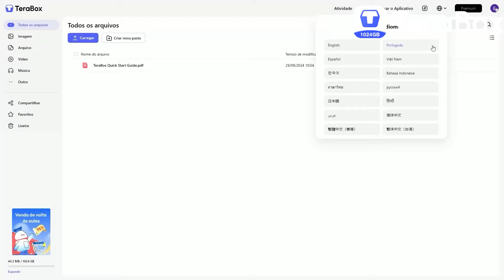FINALMENTE!!! NARUTO CRAFT V6.5 PARA MINECARFT PE 1.21.41!!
NARUTO CRAFT V6.5